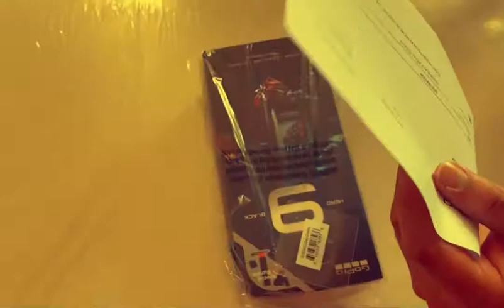GoPro HERO9 BLACK UNBOXING